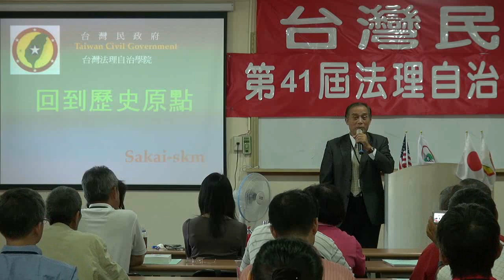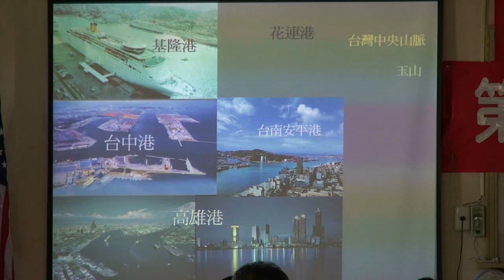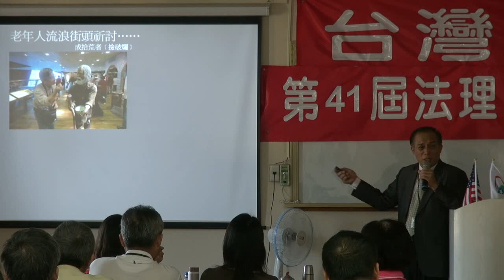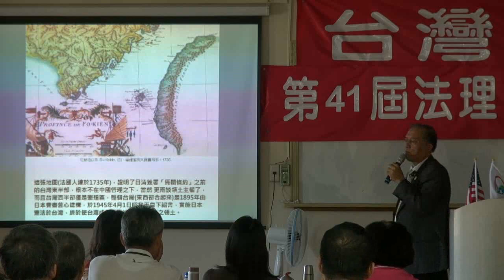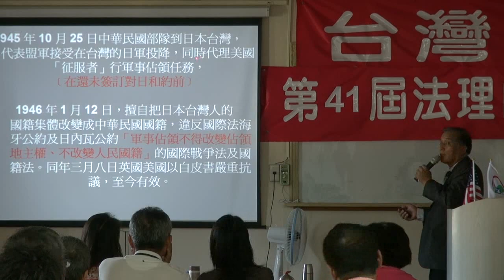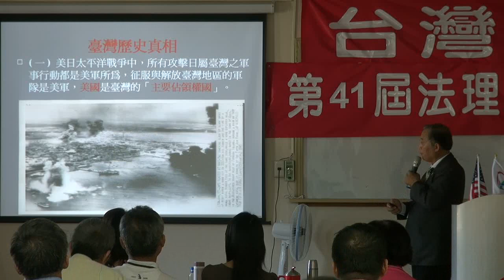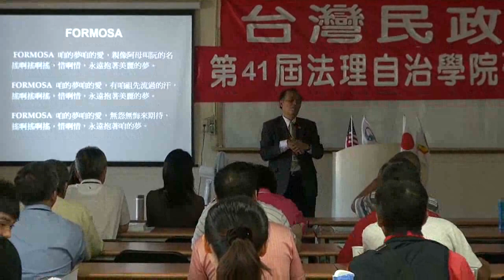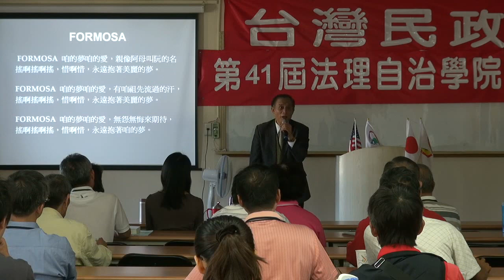121020-5-台灣語文-Sakai-台灣民政府第41屆法理自治學院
121020-5-台灣語文-Sakai-台灣民政府第41屆法理自治學院